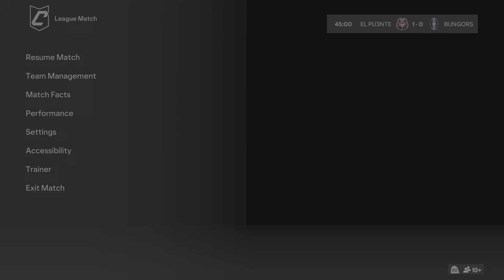El Pu3nte vs. Bungors